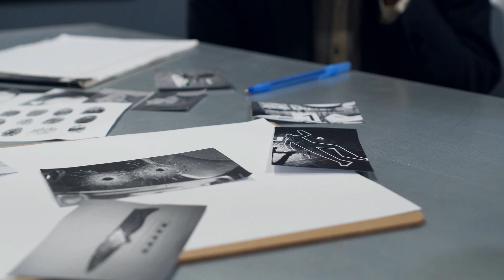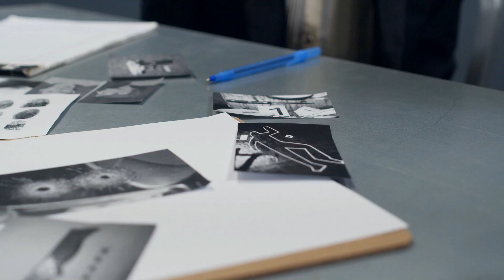"Syed Modi Murder Case" की पूरी कहानी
कहते हैं, प्यार में सब जायज है. लेकिन जो यह कहते हैं, वो ये नहीं बताते कि प्यार में किसी की जिंदगी लेना बिल्कुल भी जायज नहीं है. आज हम आपको एक ऐसे इंसान के प्यार की दास्तां सुनाने जा रहे हैं, जो लगातार आठ साल बैडमिंटन का चैंपीयन रहा और नौंवी बार जब वो जीत नहीं पाया, तो उसका कुछ ही वक्त बाद कत्ल कर दिया गया. नमस्कार मैं हूं त्रिभुवन शर्मा और आपका स्वागत है समाचार लाइव के सैग्मेंट क्राइम सीन में.

It is said that all is fair in love. But those who say this, they do not say that it is not at all legitimate to take someone's life in love. Today we are going to tell you the story of the love of a man who was a champion of badminton for eight consecutive years and when he could not win for the ninth time, he was murdered shortly after.

Welcome to the SamacharLive Hindi segment "Crime Scene".

About SamacharLive Hindi

The only purpose of the "samacharlive" is that we could successfully spread positive, informative and useful news to our viewers and readers.

Books:
The Alchemist
Rich Dad Poor Dad

Equipments We use:

OnePlus Nord
Boya BY-M1
18 Inches Big LED Ring Light

Also search terms :
syed modi death mystery
syed modi badminton
syed modi stadium gorakhpur
syed modi wife amita modi
syed modi railway stadium gorakhpur uttar pradesh
syed modi death
syed modi hatyakand
syed modi web series
syed modi badminton player
syed modi movie
syed modi crime patrol
syed modi and amita modi
syed modi international badminton championships 2019
syed modi badminton academy
crime news
crime news tamil
crime news telugu
crime news kannada
crime news malayalam
crime news today
crime news 24
crime news hindi
crime news telugu ntv
crime news tamil polimer
crime news daily
crime news marathi
crime news live
crime news tamil today